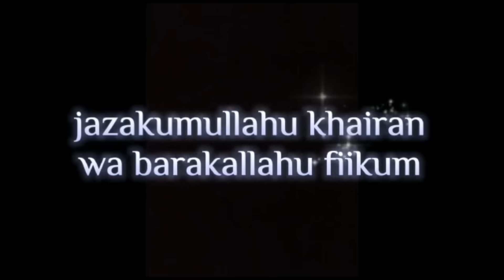HIKMAH ISRA MI'RAJ NABI MUHAMMAD SAW | CERAMAH PENUH HIKMAH USTAZAH HJ.SHOFWATUN NIDA M.AG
▪️ PERINGATAN ISRA MI'RAJ NABI MUHAMMAD SAW
▪️TA'LIM UMMAHAT RABU PAGI
▪️MASJID ALHUDA ABDUL AZIZ

📆 Waktu
RABU PAGI
31 Januari 2024
Pukul 07:30 - 10:00WIB

🕌 Lokasi
MASJID AL HUDA ABDUL AZIZ
Jln.Sirojul Munir Rt.04/03 Kp.Cakung Kel. JatiSari Kec.Jatiasih kota Bekasi

🎤 Penceramah :
▪️ USTADZAH HJ. SHOFWATUN NIDA M.AG

TEAM SUPPORT
📹 Live Youtube Channel
▪️Fadlan Cell

Soand Sistem
▪️S-Apwira Saman HL